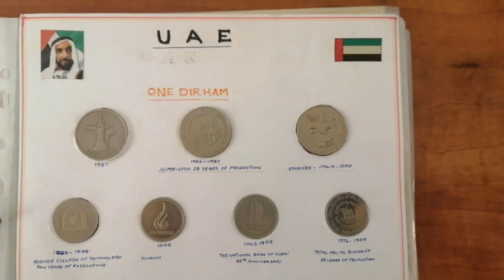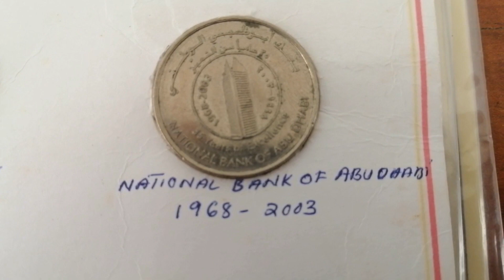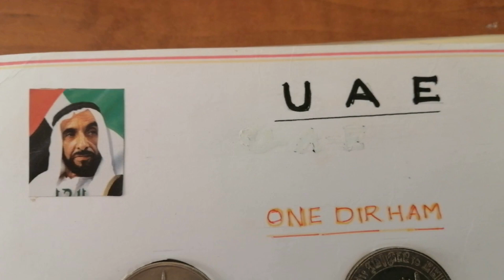UAE വ്യത്യസ്തമായ 1Dh കോയിനുകൾ |Different Types UAE 1 Dirhams Coins|Haris Onnet by Haris Abdulla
أنواع عملات الإمارات 1 درهم
യൂ എ ഇ യുടെ വ്യത്യസ്തമായ ഒരു ദിർഹം കോയിനുകൾ കാണാം ..
Different Types of UAE 1 Dhirhams Coins | Haris Onner by Haris Abdulla | Malayalam

നിങ്ങൾക്കു വീഡിയോ ഇഷ്ടമായാൽ കമന്റ് ചെയ്യുക , ഷെയർ ചെയ്യുക, ചാനൽ സബ്സ്ക്രൈബ് ചെയ്തില്ലേൽ ഒന്ന് സബ്സ്ക്രൈബ് ചെയ്തു ബെൽ ബട്ടൺ ഒന്ന് അമർത്താൻ മറക്കല്ലേ.. !!!